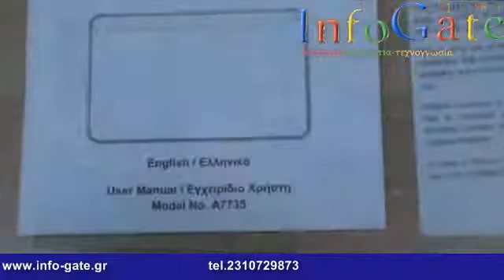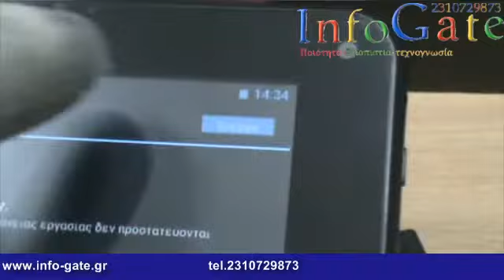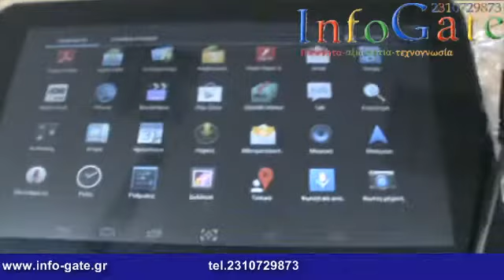InfoGate-VERO Tablet A7735 7'' DUAL CORE 1.5GHz, 8GB, HDMI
VERO Tablet A7735 7". Απόλυτη λειτουργικότητα και φορητότητα σε μια συσκευή!

Το Vero Tablet A7735 7", συνδυάζει με αρμονικό τρόπο φορητότητα, χρηστικότητα, ποιότητα και επιδόσεις!
Το μέγεθος του αλλά και το μικρό του βάρος (μόλις 395 γραμμάρια) το καθιστούν ιδανικό ώστε να το έχετε πάντα μαζί σας, ενώ το 4:3 format της οθόνης του αυξάνει τη λειτουργικότητα.

Η περιήγηση στο διαδίκτυο, η επαφή με φίλους στα δημοφιλή social networks, το gaming, η ανάγνωση e-books και η αναπαραγωγή video είναι μόνο λίγες από τις πολλές δυνατότητες που παρέχει το Vero Tablet A7735 7" !

Η Capacitive MultiTouch οθόνη του, τεχνολογίας IPS, διακρίνεται για την πιστότητα των χρωμάτων της και δημιουργεί ένα πραγματικά ξεκούραστο και ευχάριστο περιβάλλον εργασίας.
Η οθόνη προστατεύεται από γυάλινη επιφάνεια η οποία προσφέρει μέγιστη προστασία από μικροεπαφές που προκαλούν σημάδια, επιδεικνύοντας μεγάλη αντοχή στο χρόνο.
Το Tablet διαθέτει G-Sensor για αυτόματη περιστροφή της επιφάνειας εργασίας, ανάλογα με τον τρόπο που κρατάτε τη συσκευή.

Διαθέτει 2 κάμερες, ιδανικές είτε για video-κλήσεις με φίλους και συγγενείς, είτε για λήψη φωτογραφιών ή video! Έχει αποθηκευτικό χώρο 8GB, ο οποίος μπορεί να αναβαθμιστεί με μια Micro SD κάρτα έως τα 32GB, ώστε να αποθηκεύσετε ακόμη πιο πολλά τραγούδια, βίντεο και φωτογραφίες!
Βασίζεται στον επεξεργαστή Dual Core Cortex A9 (Amlogic 8726-MXS) 1.5GHz, ο οποίος διακρίνεται για την άριστη διαχείριση ενέργειας, χάρη στη μεταβαλλόμενη συχνότητα λειτουργίας του, αλλά και την βέλτιστη απόδοση του τόσο σε επίπεδο επεξεργασίας όσο και γραφικών.

Η μνήμη του συστήματος είναι τεχνολογίας DDR3 και ανέρχεται στο 1GB.

Διαθέτει micro USB 2.0 θύρα, μέσω της οποίας μπορείτε να συνδέσετε το Tablet με τον προσωπικό σας υπολογιστή και να μεταφέρεται τα αρχεία σας από τη μια συσκευή στην άλλη ή να συνδέσετε USB Flash Drive. Εξοπλίζεται με θύρα HDMI η οποία σας επιτρέπει τη σύνδεση με την τηλεόραση σας ή οποιοδήποτε άλλο monitor αλλά και Bluetooth για ανταλλαγή αρχείων με το κινητό σας ή ακόμη για σύνδεση ασύρματου πληκτρολογίου.

Η συσκευασία περιέχει:

• Ελληνικό εγχειρίδιο χρήσης
• φορτιστή ρεύματος
• USB to mini USB καλώδιο/αντάπτορα (αρσενική υποδοχή)
• USB to mini USB καλώδιο/αντάπτορα (θηλυκή υποδοχή)
• Ακουστικά

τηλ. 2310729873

***ΠΡΟΣΟΧΗ***
-Το παραπάνω βίντεο είναι η περίληψη μίας πολύπλοκης και εξειδικευμένης εργασίας.